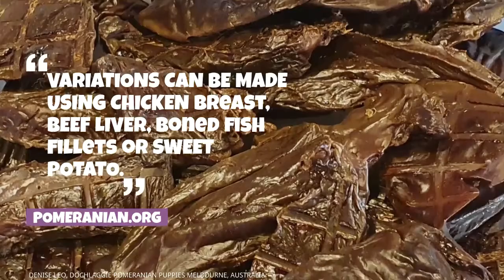Best Treats for Pomeranians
Best Dog Treats for Pomeranians. Treats for pomeranian puppies recipes. How to make homemade dog treats for Pomeranians. Best treats for pomeranians